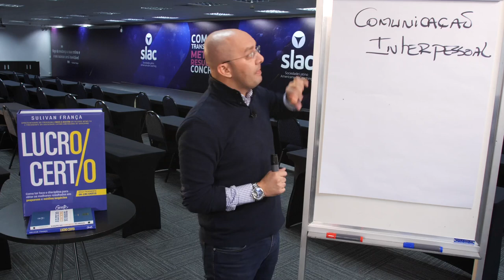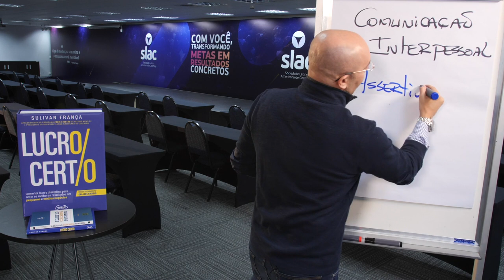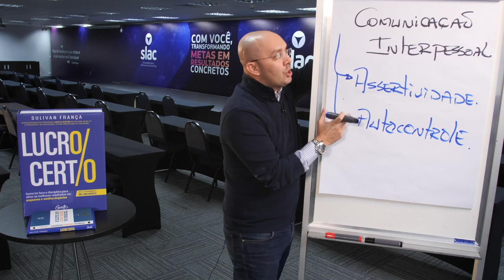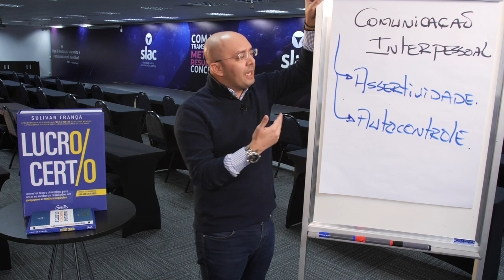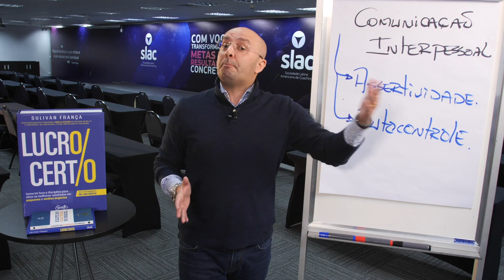INDICADORES DE COMUNICAÇÃO INTERPESSOAL | Sulivan França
É necessário desenvolver bem a competência de Comunicação Interpessoal. Você sabe quais são os principais indicadores de uma Comunicação Interpessoal eficaz?
Saiba mais assistindo ao vídeo!